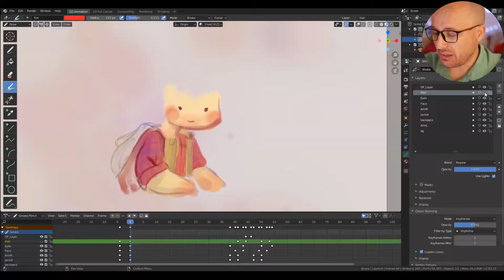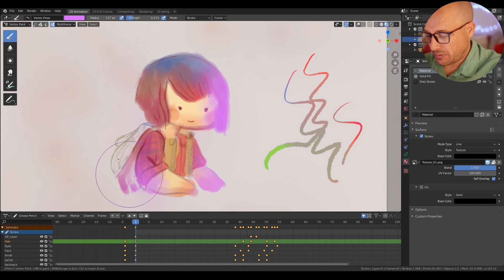#005 Vertex Colors 2 - Blender Grease Pencil RANDOM tips & tricks